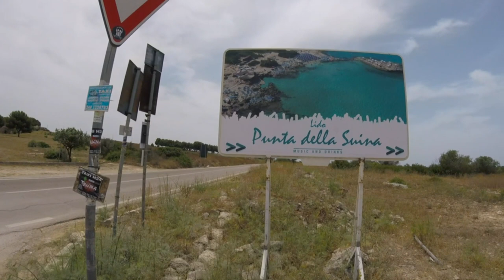Gallipoli Meravigliosa! weekend in Harley Davidson. Mancini Gopro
Gallipoli, la capitale del divertimento salentino,
strepitoso weekend in un luogo magico.